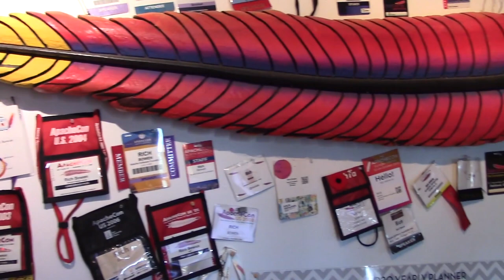Feathercast : Apache HBase - Josh Elser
Apache HBase is a distributed, scalable, big data store.

I spoke with Josh Elser about what that means, and the state of the HBase project, on their 10th birthday.

Prefer just the audio?